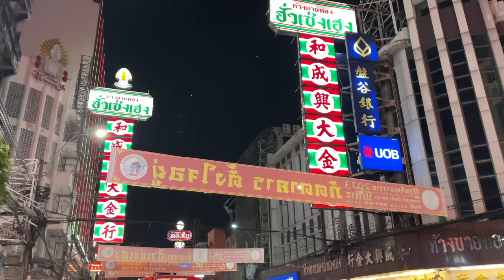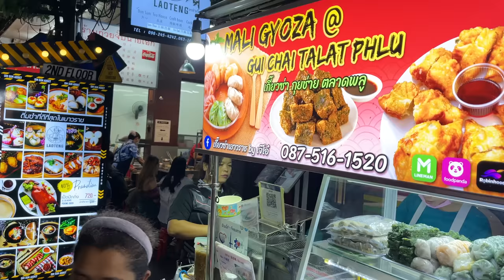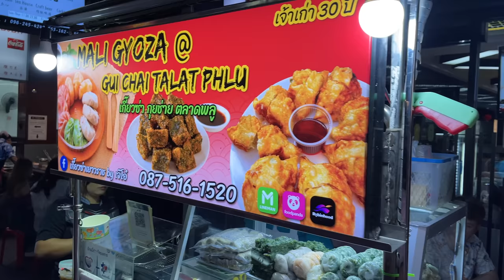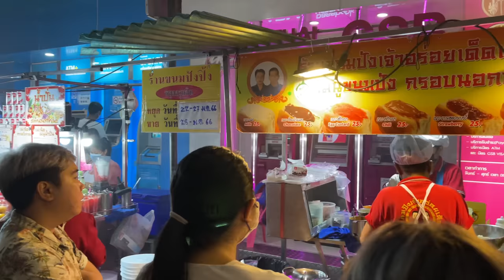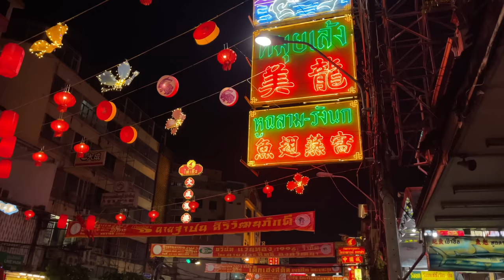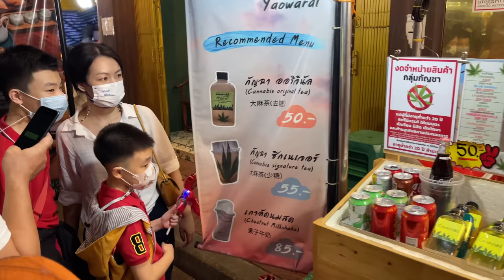The Best Day In Bangkok Ever | Thailand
Super Thank YOU! Damian & Winny TheMonkeys

Todays location: Bangkok Thailand 🇹🇭